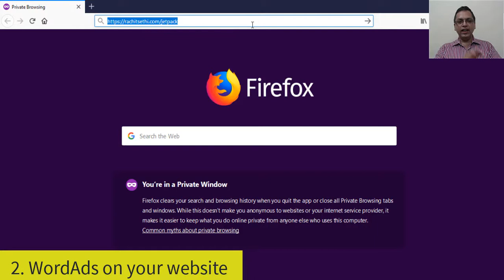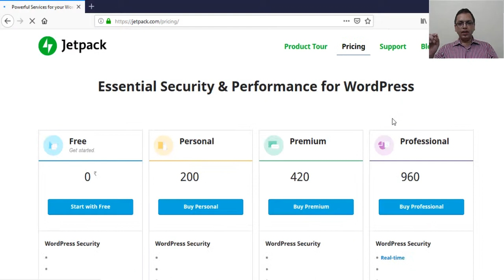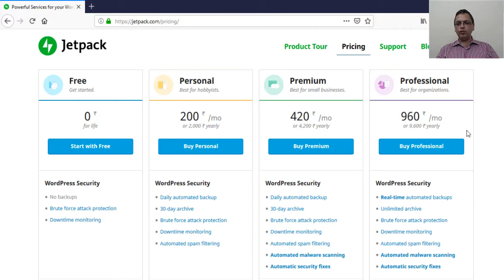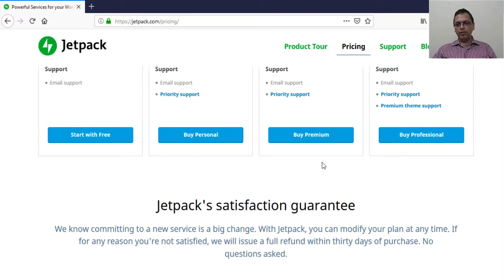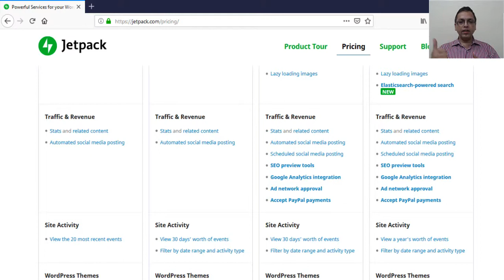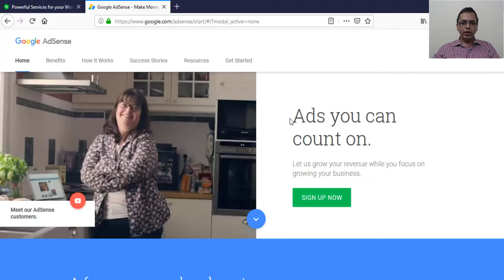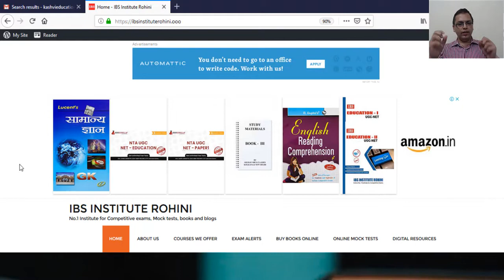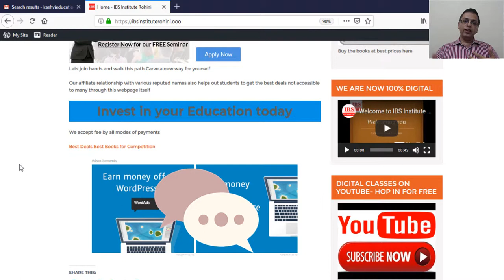Monetize Your Wordpress Website ★ How To Monetize Your Website | Solve Website Monetization Problem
Monetize your WordPress website - How to monetize your website full tutorial. With Google AdSense, you can earn money from your online content

How to Monetize a Blog in 2020. When Should You Start to Monetize Your Blog
in this video I share with you all about how to monetize WordPress and how to make a passive income blog. how to monetize your WordPress website in 2020.  to how to add ads between posts in blogger or how to monetize a blog with Adsense because some of those ads are tacky and very irritating
How to monetize a blog on WordPress. How to monetize your WordPress website. How to Monetize a Travel Blog How to Monetize a WordPress Blog for Free in 2020. Earn with your WordPress website

Learn how to monetize your WordPress blog and earn money blogging with sponsored posts. How to monetize your website | solve website monetization problem.
How to monetize a blog on WordPress |
How do you monetize a website besides ads in order to make significant revenue so that your business can flourish...learn how to make money blogging and monetize a WordPress blog
Monetize your WordPress website.
Monetize your WordPress without google Adsense..
How to monetize WordPress or website without google Adsense.